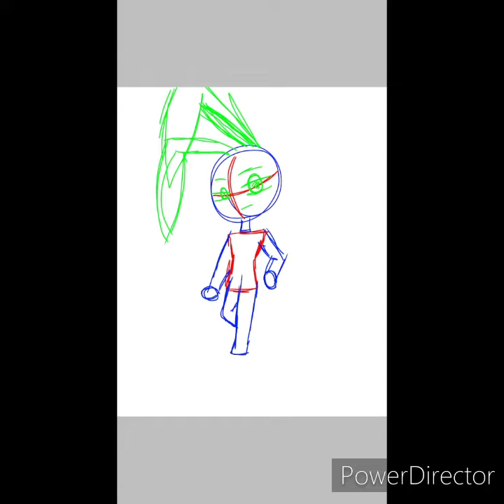.:Speedpaint:. Zoey's night walk (Read Desc.)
Hey guys, Stelia317 here. And today I wanted to upload a video like this. I think it's better than the other ones I've made before?!?! Well OOF... By the way I had an idea to make gacha series. Do you want me to make? Tell me down in the comments if you want gacha series. Anyways that's all for today, I hope guys enjoyed this speedpaint I made and plus it took me 7 beautiful HOURS to make this.
 OH! And don't forget to:
1. Like

Oh I forgot... You can find the full image on my Instagram account... Which is: Stelia317